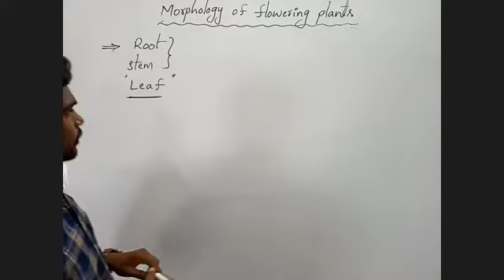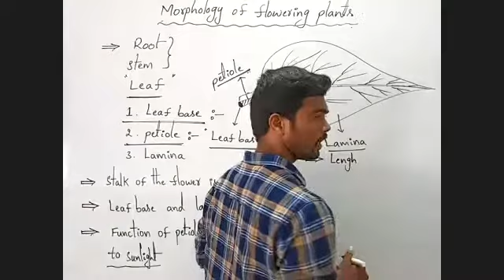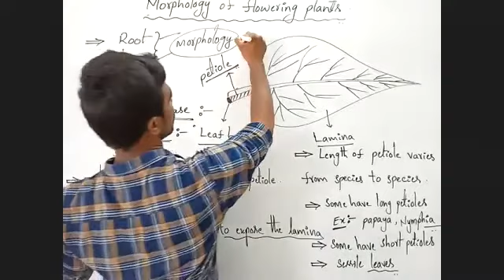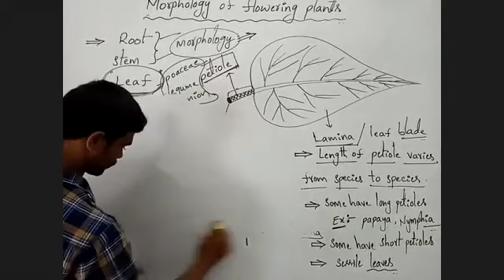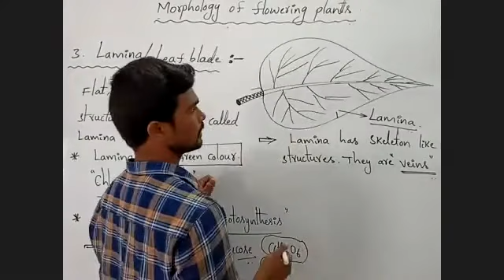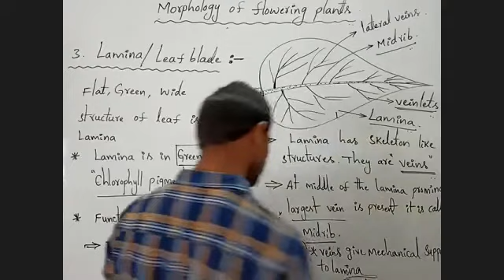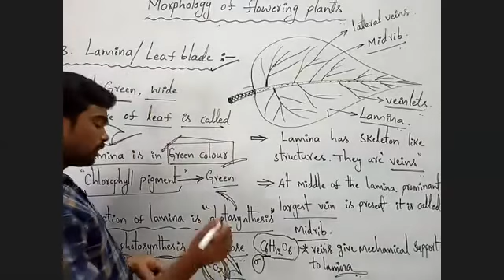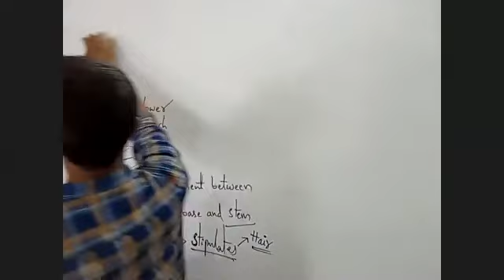morphology of flowering plants leaf 6th biology 07-08-20